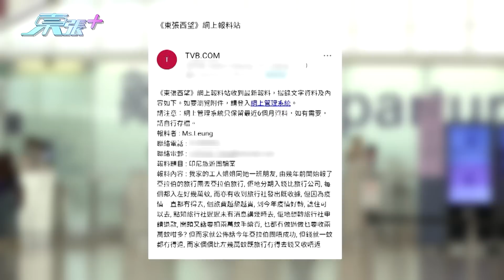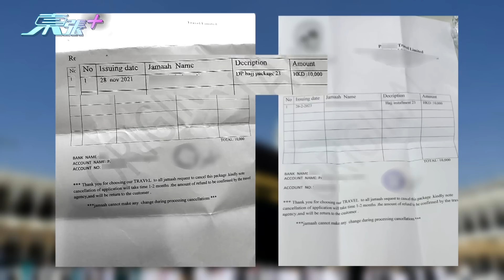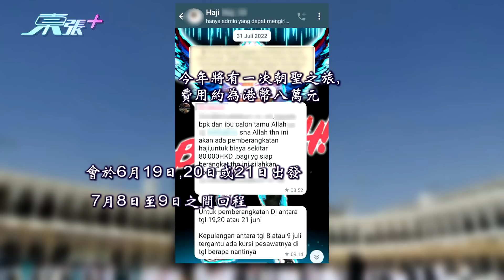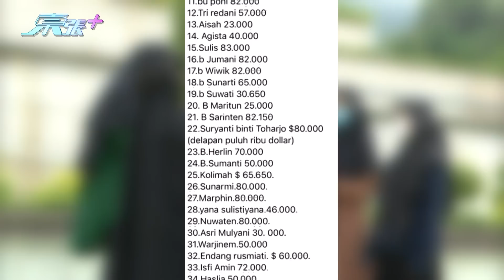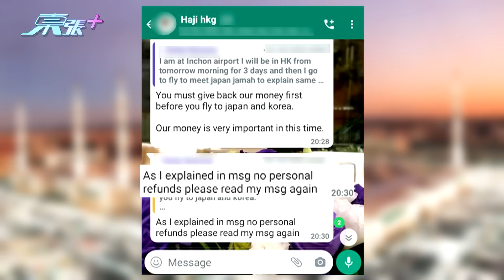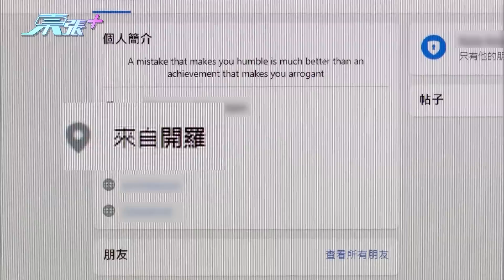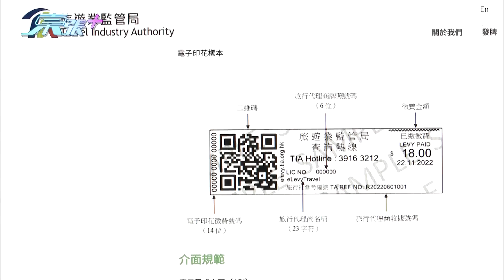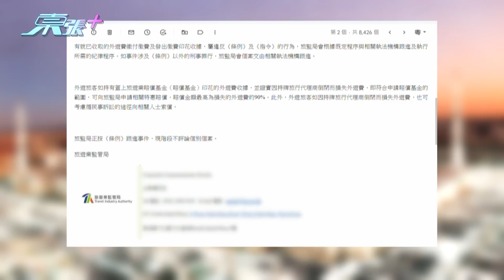外傭儲錢望到阿拉伯朝聖 慘遭無良旅行社騙盡積蓄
疫情後，世界各地旅遊業復甦。不只本地人，連一班外傭亦參加旅行團，整裝待發，增廣見聞。早前《東張》收到外傭僱主梁小姐報料，她指家中外傭自去年已開始儲蓄，望於今年去阿拉伯「朝聖」，據指花費接近6萬元。而幾位外傭最後又為甚麼不能出發，血本無歸呢？